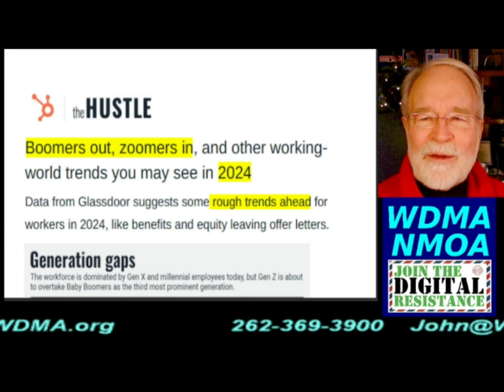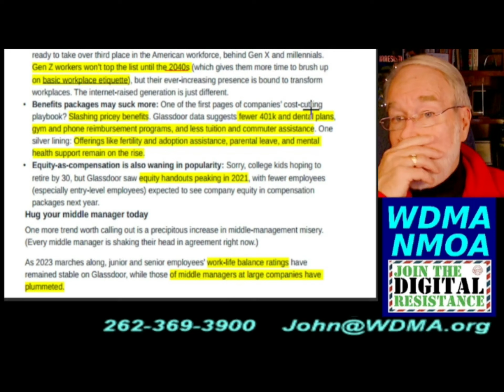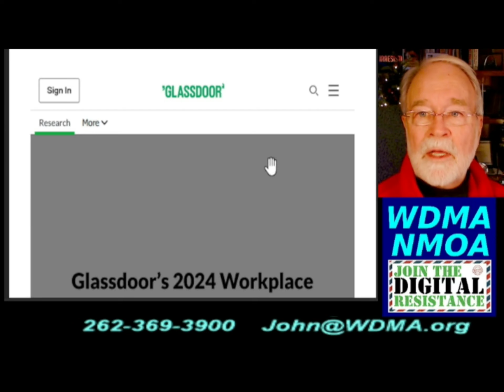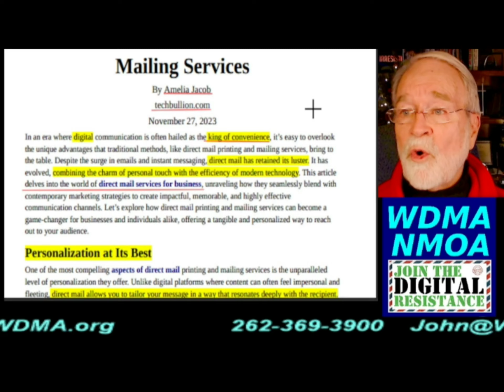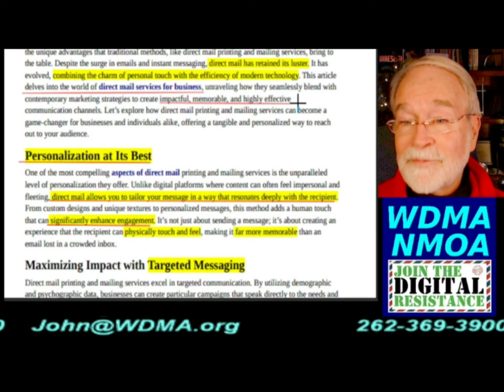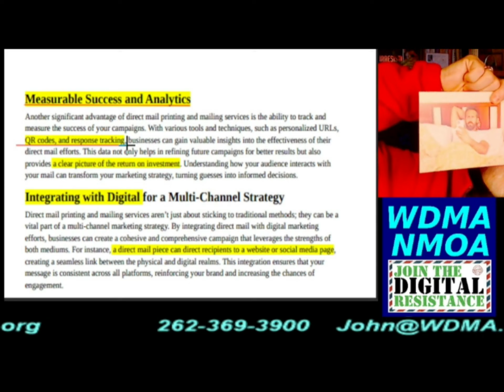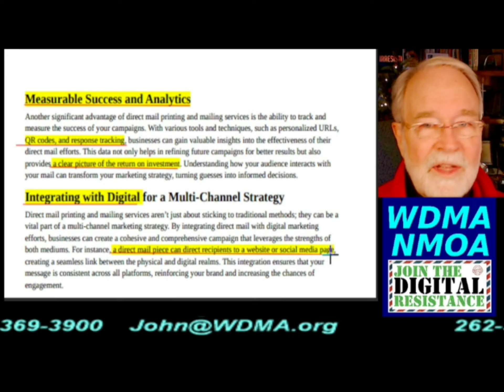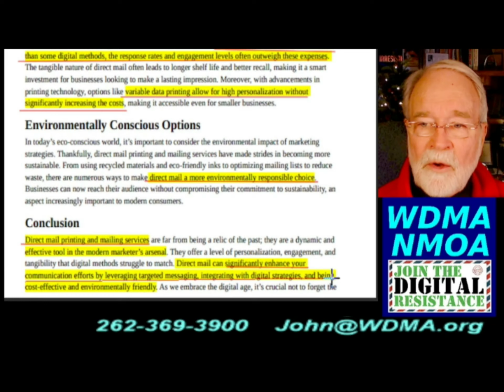Barbour Xmas, Boomers Out-Zoomers In, Impact of DMail